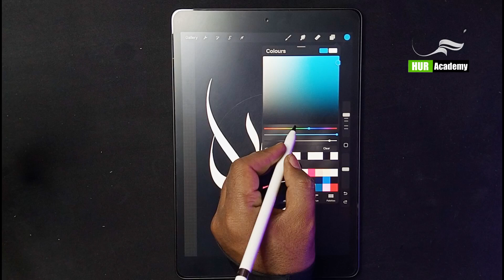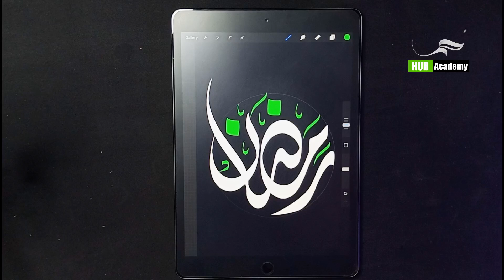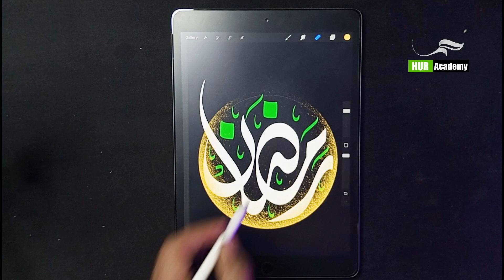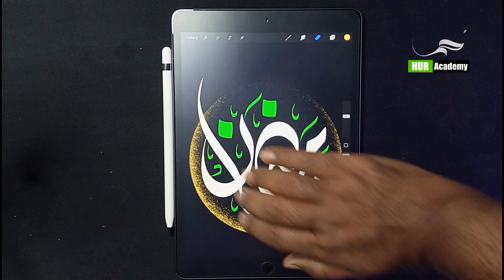Ramadan arabic calligraphy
Dive into the mesmerizing world of Ramadan Arabic Calligraphy with our latest video! Arabic Calligraphy, with its intricate designs and profound cultural significance, takes center stage as we explore its connection to the holy month of Ramadan.

In this captivating visual journey, we delve into the artistry and symbolism behind Arabic Calligraphy, showcasing stunning examples of Ramadan-themed calligraphic compositions. From the elegant curves of the script to the rich symbolism infused in every stroke, each piece reflects the beauty and spirituality of Ramadan.

Join us as we uncover the history and evolution of Arabic Calligraphy, tracing its roots back to the early Islamic civilizations and its enduring influence on art and culture. Learn about the different styles of calligraphy, from traditional scripts like Thuluth and Naskh to contemporary interpretations that continue to push the boundaries of this timeless art form.

Whether you're a seasoned calligraphy enthusiast or simply intrigued by the beauty of Arabic script, this video offers a fascinating glimpse into the world of Ramadan Arabic Calligraphy. Discover the meaning behind popular phrases and verses commonly depicted in calligraphic art, and gain a deeper appreciation for the cultural heritage preserved within each stroke of the pen.
Prepare to be inspired as we celebrate the art of Ramadan Arabic Calligraphy, where tradition meets creativity in a harmonious blend of faith and artistic expression.